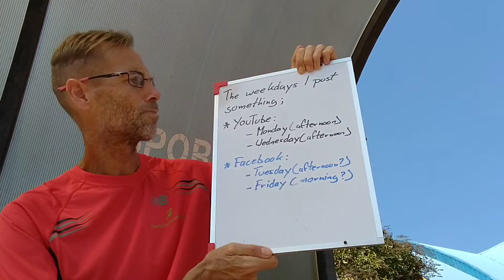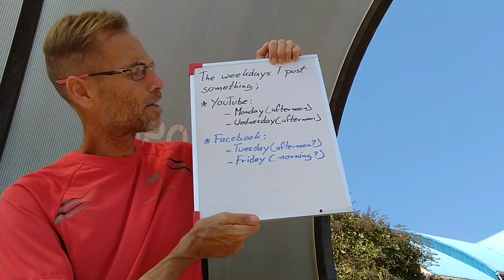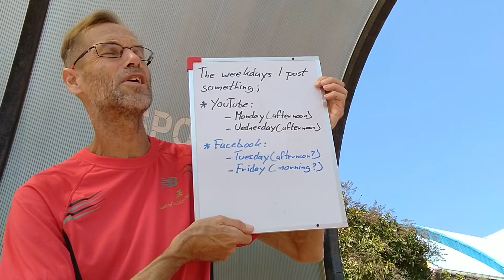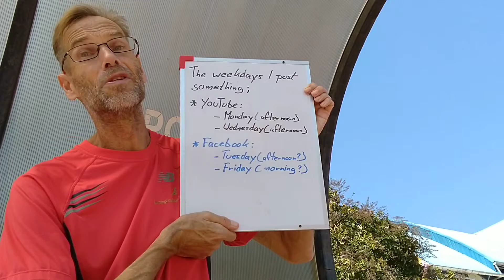When to publish and more. Vlog 105.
I talk about when I will post/publish my content on YouTube and Facebook. And of course a little bit about my running right now (wednesday 22 december 2021).